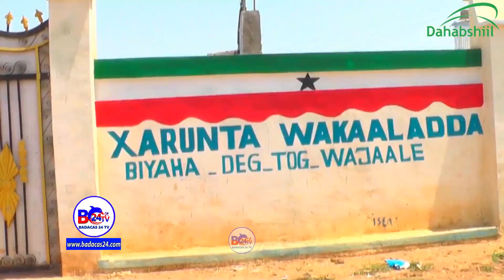Wasiirka Biyaha Somaliland Oo Gaadhay Dagmada Wajaale